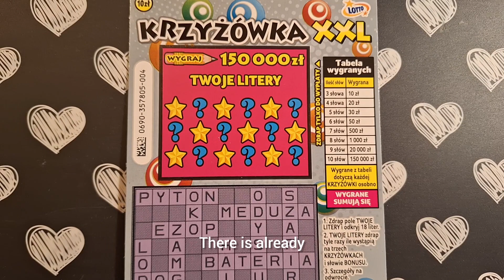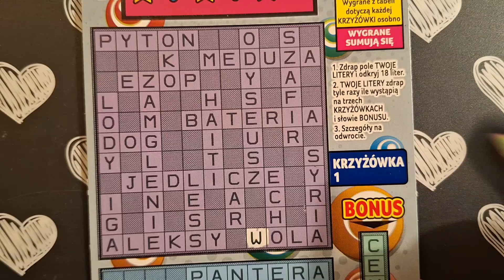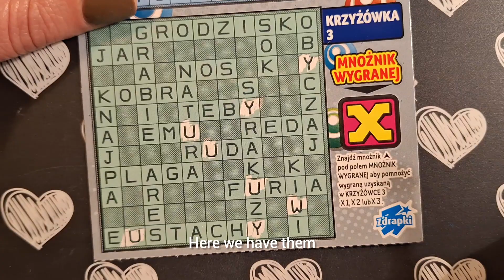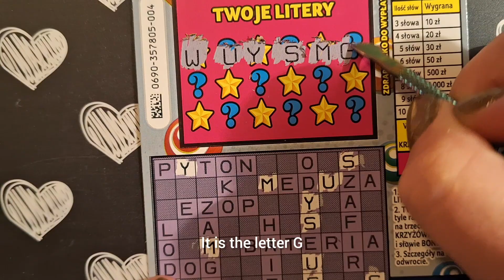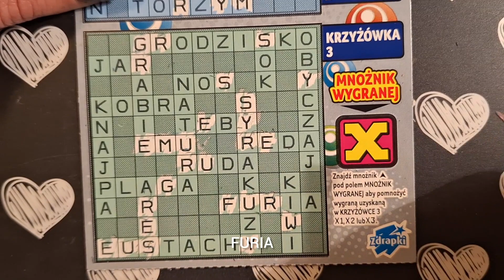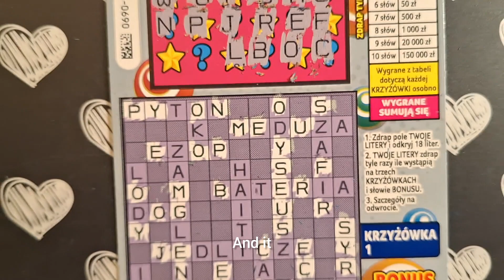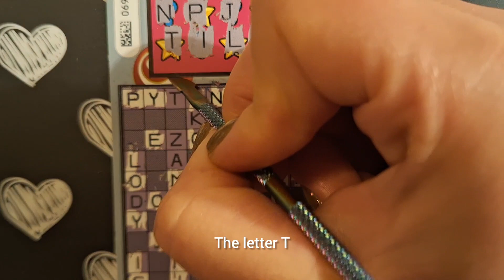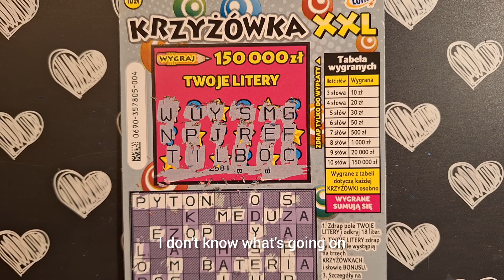#597 ZDRAPKA Z NUMEREM 4️⃣ NIE ZAWIODŁA 💰